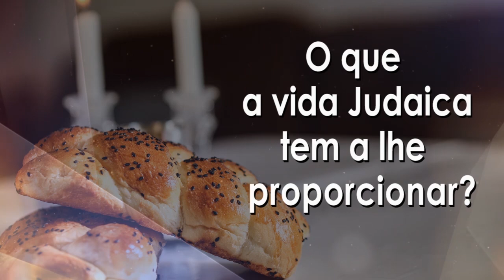"Onde está (o seu) Wally?" - 89 - R. Binyamin Karaguilla - Hidabroot Brasil (2020)